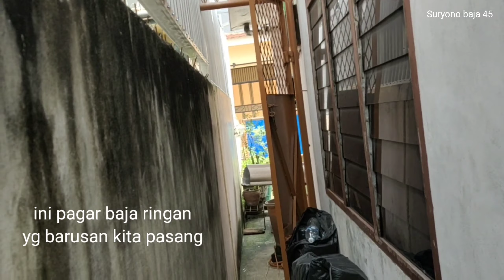memasang jaring pada pagar baja ringan